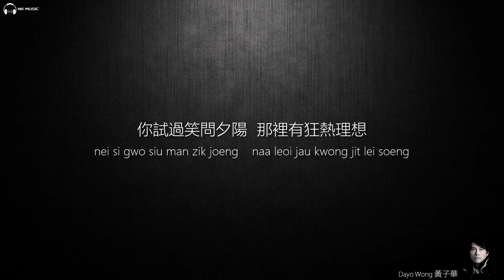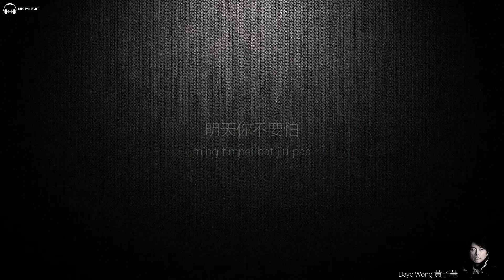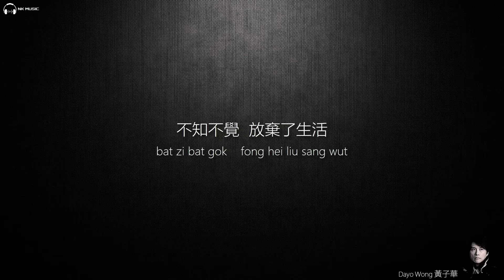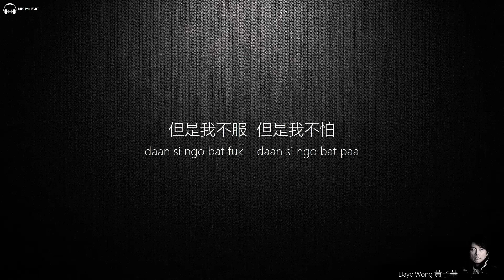Dayo Wong 黃子華 - 不要怕【字幕歌詞】Cantonese Jyutping Lyrics I 《男親女愛》插曲 I 2000年《我有小小強》專輯。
nkstudio73《不要怕》是黃子華演唱的歌曲，填詞黃子華。所屬專輯《我有小小強》。發行時間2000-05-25。這首歌也是香港TVB電視劇【男親女愛】插曲。

《不要怕》
作詞：黃子華
作曲：羅金榮
編曲：Edward Chan/Charles Lee

晨光清新空氣漸遠去　你試過美麗善良　你試過沉默向上
黃昏輕輕歸去像追悼　你試過笑問夕陽　那裡有狂熱理想

不知不覺　放棄了生活　日復過一日　渡日如年
不知不覺　錯過了青春夢　難再去　唯有醉

但是我不服　但是我不怕
重頭來青山蔥蔥鮮花遍地你看到嗎?
盡力幹的話　便莫再牽掛
從前曾錯愛錯恨　傷心傷痛
一切消失似浪花

明天你不要怕